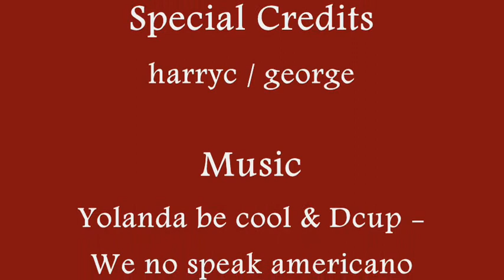Roosevelt Dormitory Tower - Roosevelt University Chicago - Construction Update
This is my first video for the new Roosevelt Dorm Tower of the Roosevelt University in Chicago. Enjoy!

Music: Yolanda be cool and Dcup - We no speak americano

Thanx to all the photographers of skyscrapercity.com and skyscraperpage.com